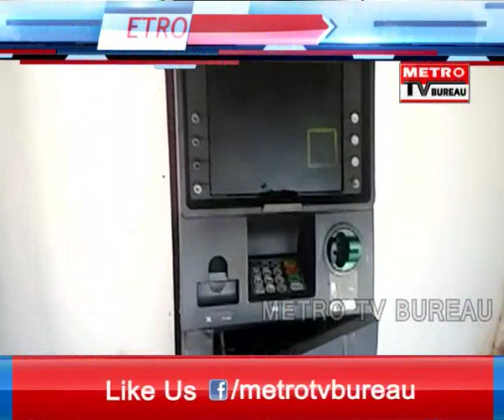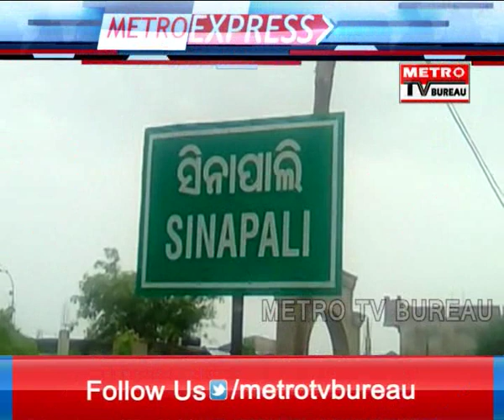METRO EXPRESS NEWS 01-08-18